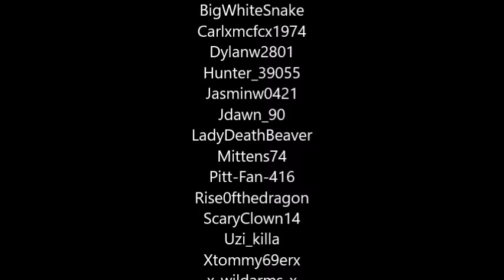Grand Theft Auto 5 - CREW One Of Us [Official Music Video]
one of us one of us one of us
you wanna be one of us, well you got to be tough enough
raccattack is headed your way
and you know what we about, we got them games to play
game bandits, so call us what you want
just keeping it real we aint even trying to front
Team Chaos, causing a ruckus
we pulling your stings just like you a puppet
GTA5, you know what we about
shoot it up get the ride , whats the kill count?
You playing with the best so expect nothing less
game on lock just like it was a game of chess
gripping the control untill my hands shake
one of us thats all its gonna take
sit back relax and have fun with us
I guarantee you gonna wish you was one of us

- Master Of Chaos ♛0